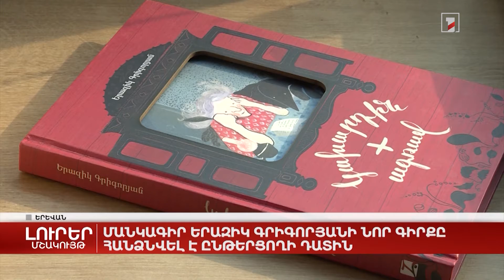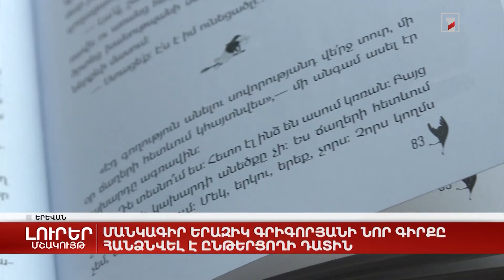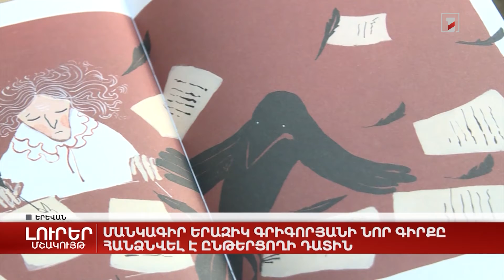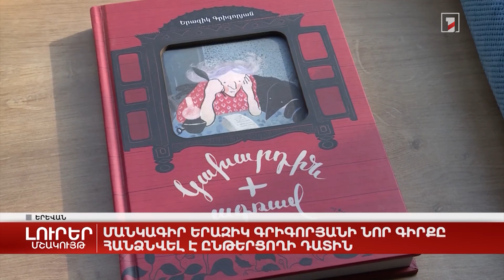Մանկագիր Երազիկ Գրիգորյանի նոր գիրքը հանձնվել է ընթերցողի դատին